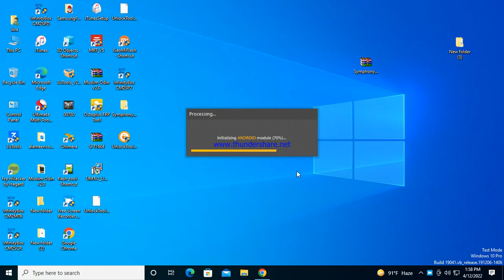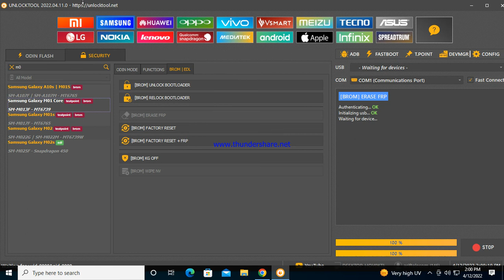Samsung M01 Core/SM-M013F Frp Bypass/Unlock Tool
samsung mo1 core frp bypass
sm-m013f frp bypass